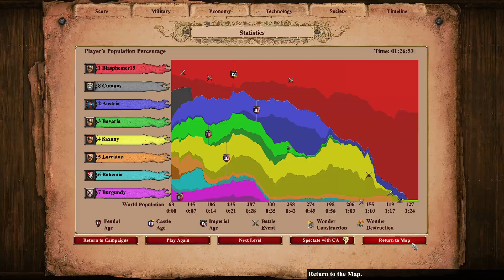Barbarossa - 1. Holy Roman Emperor